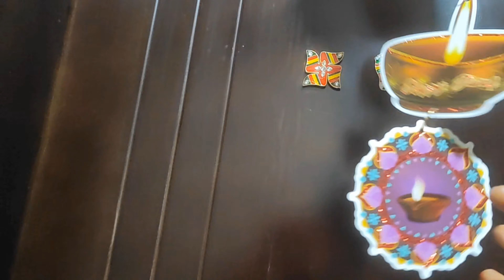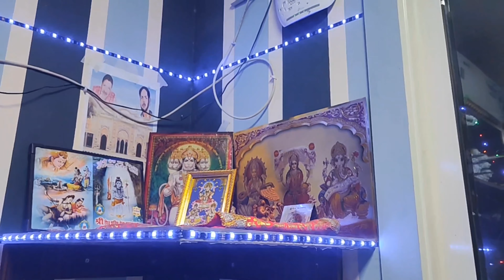Diwali celebration 2022 vlog / Real Happiness-Sharma's family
In this vlog I'm sharing our diwali celebration.

How we celebrated Tilkut chouth /Sankat chouth / Pugga fast .

How we celebrated tilkut chouth

Home centre Tour vlog

Finally we got our WiFi connection

Finally we get our WiFi connection

Finally shifting into our new flat